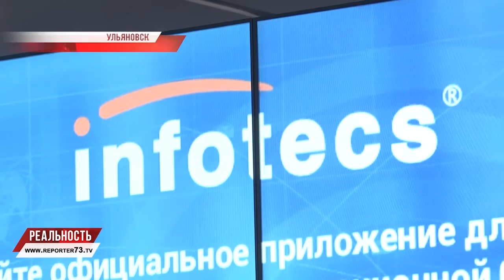ОБОРОНКА В ИНФОРМАЦИОННОМ ПРОСТРАНСТВЕ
Пятого декабря 16-го года президент России Владимир Путин подписал указ — Об утверждении Доктрины информационной безопасности — документа, гарантирующего защиту интересов личности и государства. В современном мире, где большинство процессов завязано на информационных технологиях, гарантию сохранности конфиденциальных данных переоценить трудно. Угроза, исходящая из трансграничного пространства Сети, может навредить как рядовому пользователю, так и национальным интересам.

Ульяновск вошел в программу конференции «Будни информационной безопасности: Поволжье», на встрече с представителями компании-разработчика технологии защиты информации подписано соглашение о сотрудничестве.